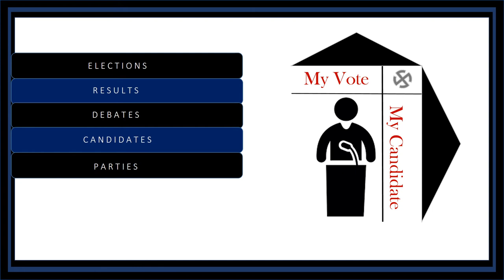My Vote My Candidate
MyVoteMyCandidate